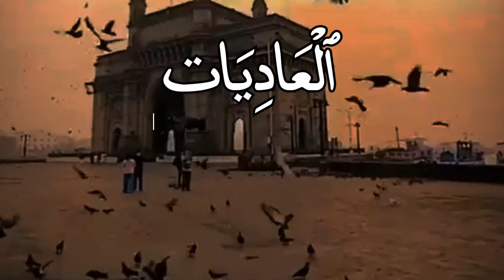SURAH AL-ADIYAT ONLY URDU TRANSLATION || QURAN TRANSLATION || BISMILLAH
DURAH AL-ADIYAT ONLY URDU TRANSLATION || QURAN TRANSLATION || BISMILLAH

Quran Surah 100 ﴾العاديات﴿ Al-‘Adiyat Urdu Translation (Tarjuma) | Word to Word (لفظی معنی)

Surah Al-'adiyat is the 100th Surah of the Holy Quran. It contains 11 verses. The Surah Al-'adiyat was revealed on the Holy Prophet Hazrat Muhammad (SAW) in Makkha Mukarma (Mecca).

Tilawat of Surah Al-'adiyat in Urdu is very helpful and provides us peace of mind.

Surah Al Adiyat Information:

Surah Al Adiyat is “Meccan Surah” . In the Surah , total are 11 verses  & 1 Ruku. The name of this Surah is derived from word “Al Adiyat” mentioned in verse 1, meaning “The Racers / The Chargers” appears. This Surah was revealed in Mecca most probably during the early days of the Prophet Muhammad’s proclamation of His Prophethood. This Surah begins by swearing and Oath of the racers or the chargers. This surah begins by swearing an oath of the racers, panting,  striking sparks of fire, raids at dawn and stirring up clouds of dust and narrates beautifully that all these creatures being not conscious like humans but in spite of that only man gives them food they become ready to sacrifice but human despite all blessings god has given him he is still ungrateful and he himself is a witness of that fact. your god is aware of all hidden secrets and will reveal them on the day of judgment.